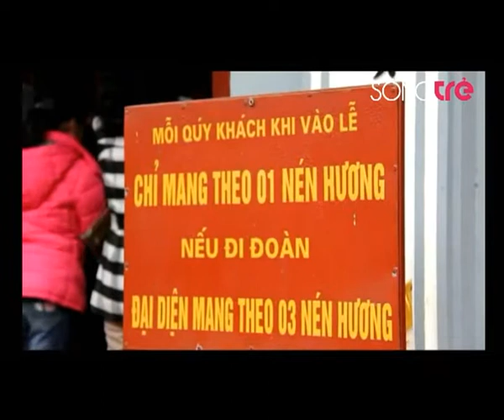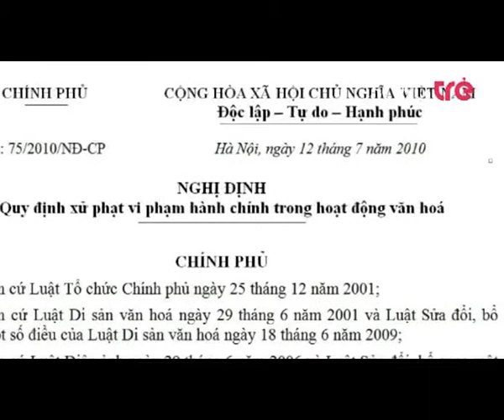Phóng sự: Thắp hương, đốt mã - cốt là ở tâm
Nhóm phóng viên Sóng trẻ - Songtre.tv